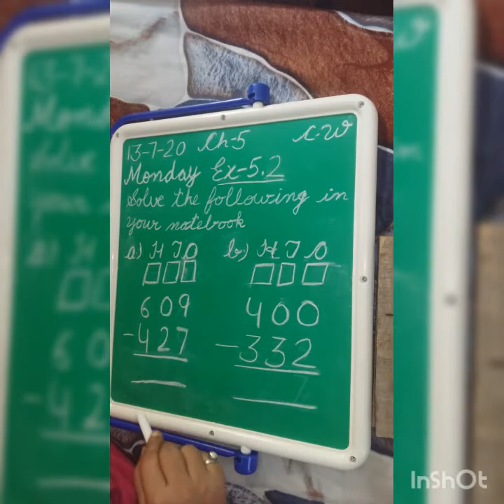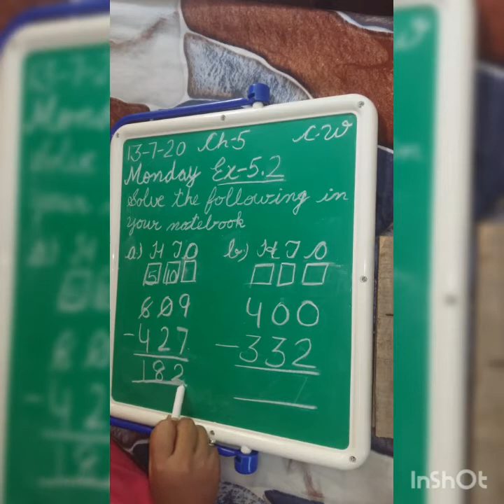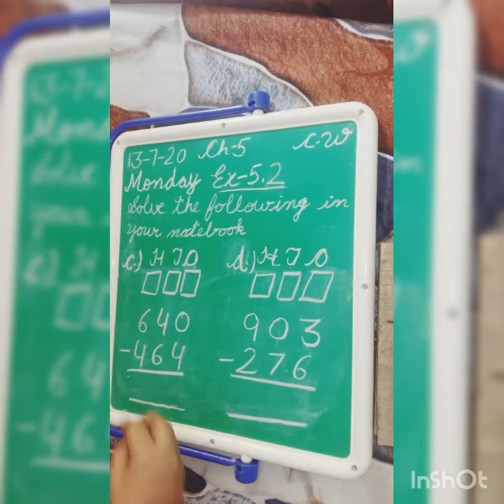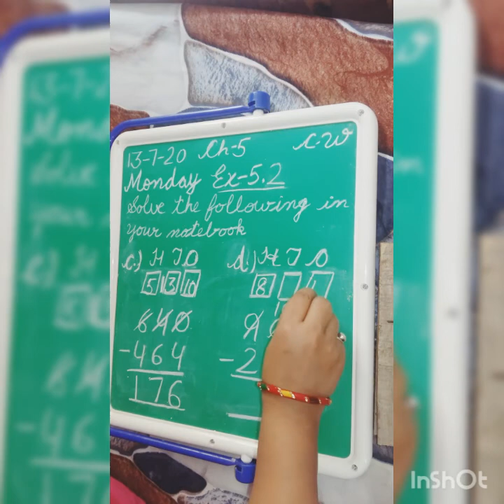Class 3rd ( Maths )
Ch -5, Ex-5.2 (Subtraction )